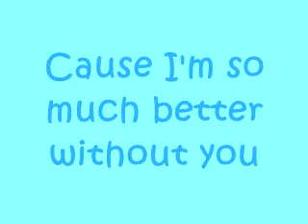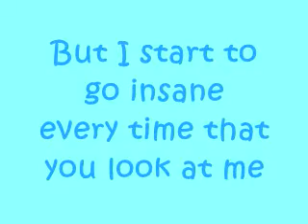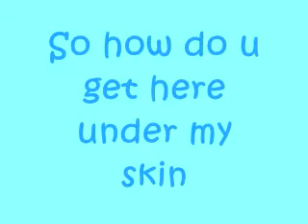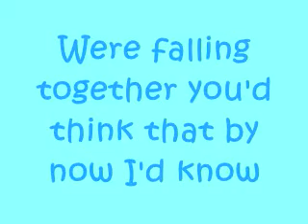Demi Lovato Here We Go Again with Lyrics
I'm just a big fan of Demi so I made this video with lyrics called here we go again hope you like it!!!